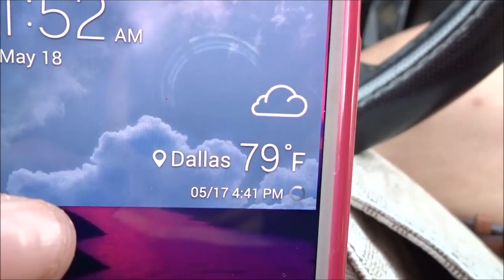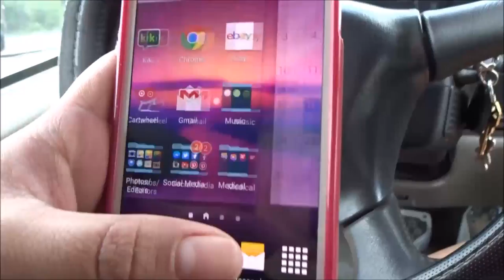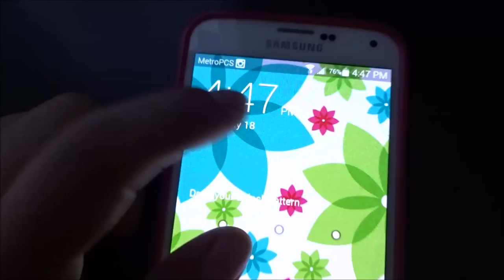Too Hot For Spring | 05/18/15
OPEN ME ⤵

Hello , thank you guys for watching ♥

***Mail Box***

**MYSTERY VIDEO**

 Hello.